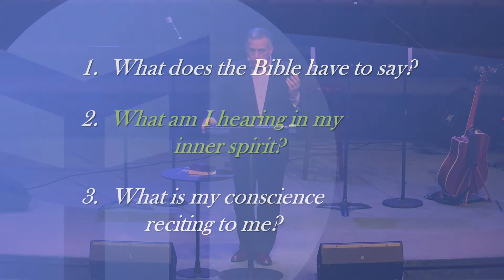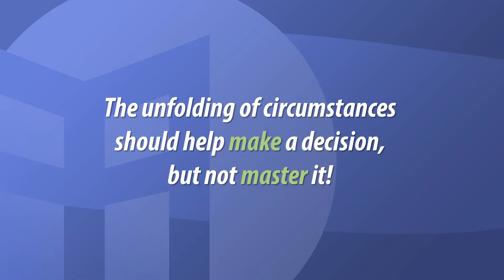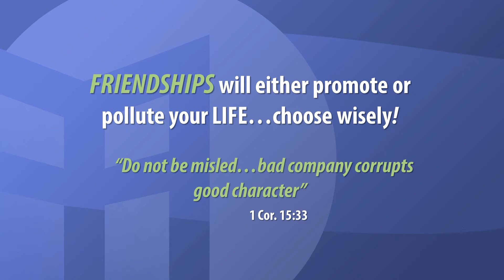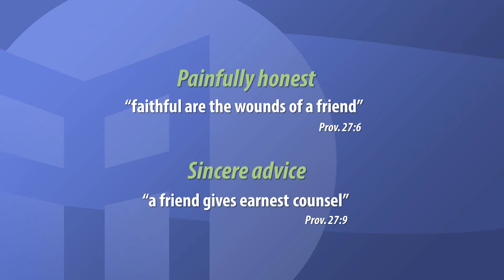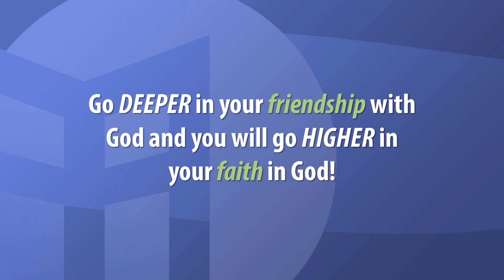Guidance System 12 | Part 4